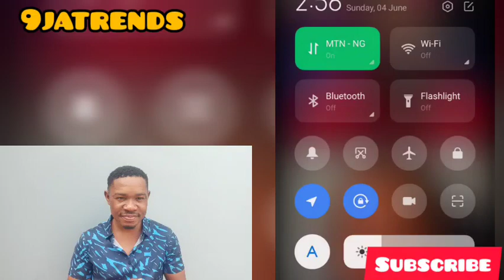Ipeleng Is having interview now Live happening Bbtitan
bbtitans bbtitans2023 ipelengbbtitans Ipeleng Is having interview now Live happening Bbtitan